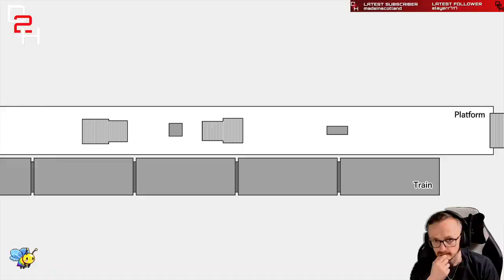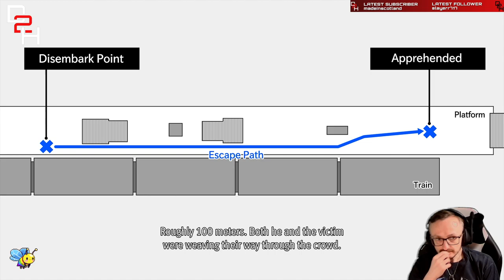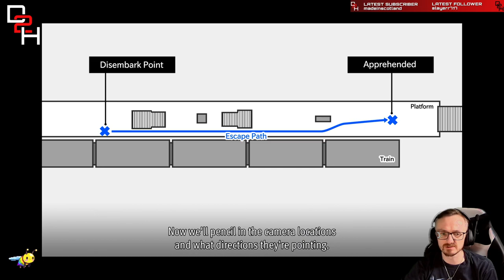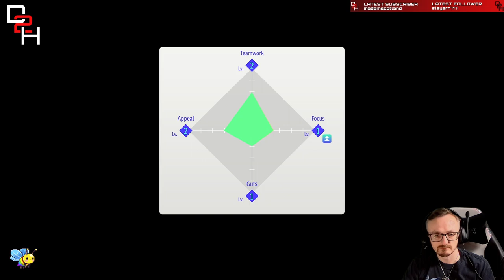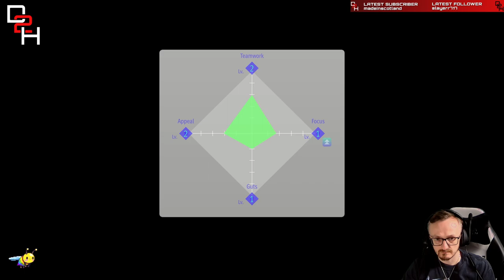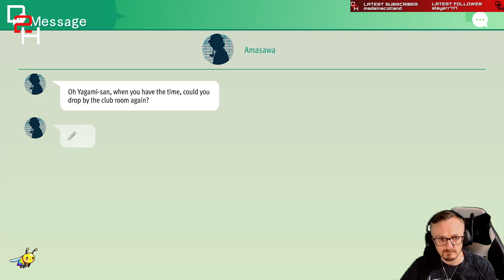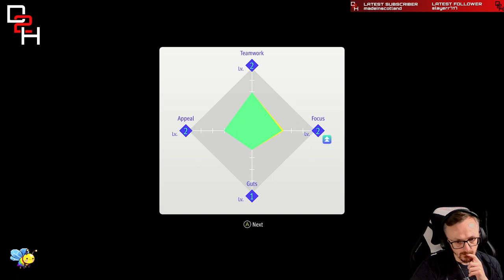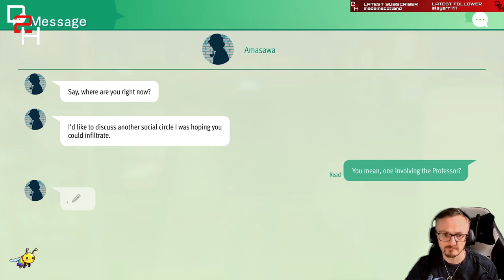Lost Judgement Part 8, And we backkkk 🤓